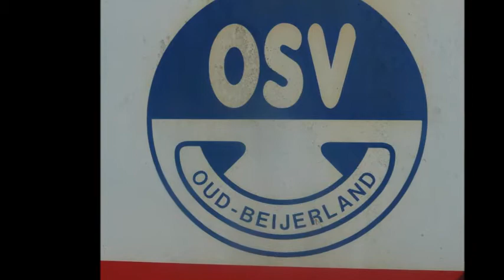TOGB C2 OSV toernooi 17mei 2014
2e plaats (3x gewonnen, 1x gelijk en 1x verloren)